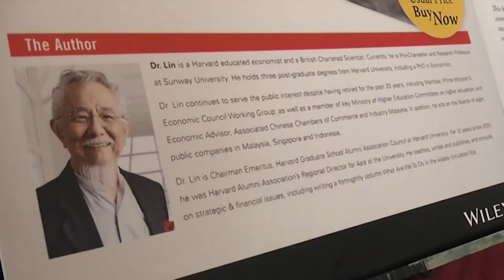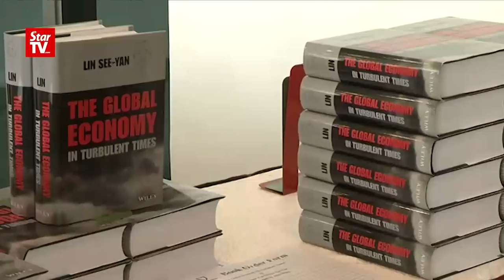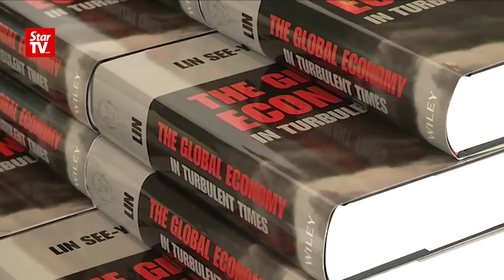Sultan Nazrin Shah launches "The Global Economy in Turbulent Times"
Prof Tan Sri Dr Lin See-Yan addresses various issues through his book, "The Global Economy in Turbulent Times", launched by Perak’s Sultan Nazrin Shah Muizzuddin Shah.